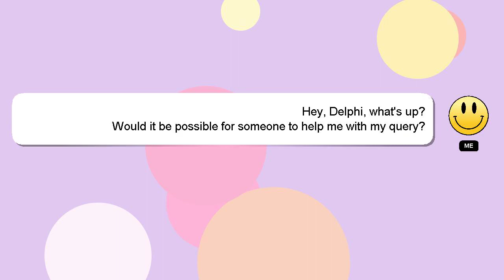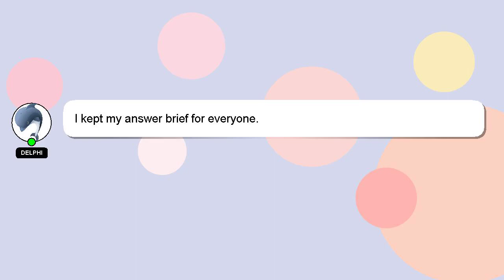How to make a super crop top?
Let me give you a brief introduction of who I am, Hello, I am Delphi. I am here to aid you in getting answers to your questions. - How to make a super crop top?

If you need more specific information, let me know by leaving a comment or starting a chat. Providing an answer will be acknowledged and appreciated with a 'heart' from me.

*2 What we are experimenting :*